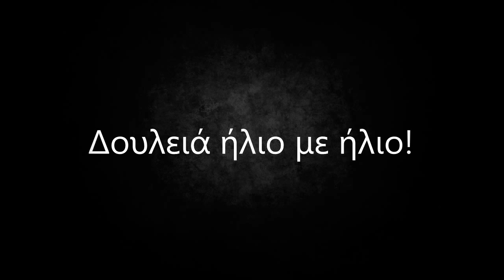Γενική Απεργία 26 Σεπτέμβρη, Ομόνοια 10:30 π.μ.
Τώρα να ριχτούμε στη μάχη της απεργίας στις 26 Σεπτέμβρη.

Με τα νέα βάρβαρα μέτρα μας γυρνούν στην εποχή του σκλαβοπάζαρου, στην ασταμάτητη δουλειά ήλιο με ήλιο.

Να χτυπήσει η καμπάνα του αγώνα παντού, σε κάθε τόπο δουλειάς, σε κάθε σωματείο, σε κάθε εργατική γειτονιά, σε κάθε σχολείο και σχολή. Με γενικές συνελεύσεις, με συσκέψεις και συζητήσεις, με τη συμμετοχή όλων μας, οργανώνουμε την πάλη, με εμπιστοσύνη στη δύναμη και το δίκιο μας.

Ήρθε η ώρα για αμείλικτη απάντηση στον πόλεμο των καπιταλιστών, της ΕΕ, των κομμάτων τους και των συμβιβασμένων συνδικαλιστικών ηγεσιών που έχουν καθίσει στο σβέρκο μας.

Όλοι σαν ένας άνθρωπος να βροντοφωνάξουμε, «τέρμα οι θυσίες για την πλουτοκρατία».

Το μέλλον μας δε μπορεί να είναι η φτώχεια, η ανεργία, η μόνιμη ανασφάλεια.

Δεν αποδεχόμαστε να καθορίζεται από την κυβέρνηση ο μισθός και το μεροκάματο, την κατάργηση των Συλλογικών Συμβάσεων.

Δεν αποδεχόμαστε κατάργηση του οκτάωρου, της σταθερής και μόνιμης δουλειάς, την μαύρη και ανασφάλιστη εργασία.

Δεν αποδεχόμαστε να παίρνουμε σύνταξη στα 70 και αυτή να είναι ένα επίδομα.

Δεν αποδεχόμαστε τις 13 ώρες δουλειά

Δεν αποδεχόμαστε τις περικοπές κοινωνικών δαπανών

Εμείς είμαστε το αίμα, εμείς είμαστε η φωτιά!

Εμείς παράγουμε όλον τον πλούτο και τον καρπώνονται οι εκμεταλλευτές μας.

Να τσακιστεί μέσα σε κάθε εργοστάσιο και τόπο δουλειάς, σε κάθε γειτονιά, η πολιτική των μονοπωλίων και του πολιτικού προσωπικού τους. Να απαντήσουμε στα βάρβαρα μέτρα, με οργάνωση, με δυνάμωμα της ταξικής συσπείρωσης και ενότητας.

Κριτήριο πρέπει να είναι οι σύγχρονες ανάγκες μας για σταθερή δουλειά με δικαιώματα, για ζωή με αξιοπρέπεια. Με ισχυρό ταξικό κίνημα και κοινωνική συμμαχία μπορούμε να ανατρέψουμε τους σχεδιασμούς τους.

Σπάμε τον φόβο και την τρομοκρατία.

Φοβισμένος λαός σημαίνει επίθεση χωρίς τέλος.

Κανένας εργάτης να μη μείνει μόνος του, κανένας να μην κάνει πίσω.

Να πάρουν φωτιά τα εργοστάσια. Να νεκρώσουν οι τόποι δουλειάς. Να κλιμακώσουμε τον αγώνα

Κάθε σωματείο, κάθε λαϊκή επιτροπή, να μπει μπροστά, να οργανώσει τον αγώνα, να πάρει κάθε μέτρο για να παραλύσει η χώρα.

Είναι ώρα μάχης.

Όχι στην υποταγή και στην εξαθλίωση

Εργατική Αντεπίθεση